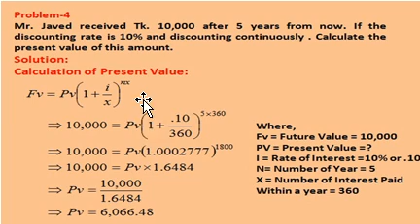Investment Management(Valuation)// Investment Management//Lecture-4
Investment Management (Valuation), Valuation, Time Value of Money,  Mathematics of Finance, Investment Management,